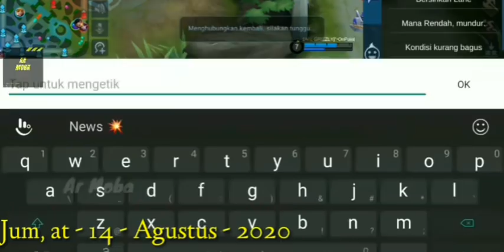60/ Pura Pura Miskin Padahal Kaya [ Pak Hendrik Menemukan Lokasi Keberadaan Aditiya ]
Kisah aditiya, si pemuda kaya yang sederhana. Episode 60
Pak hendrik, yang telah menemukan lokasi keberadaan aditiya! Beliyau pun, langsung memerintahkan anak buah nya, untuk bergegas ke tempat tersebut.